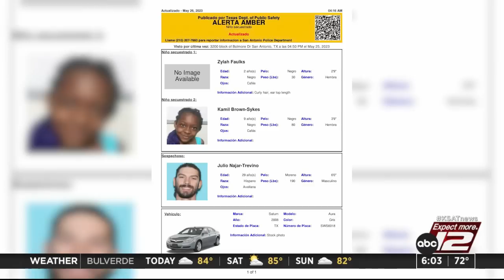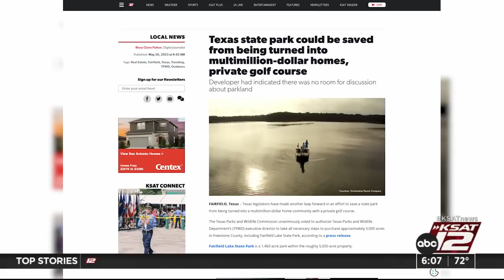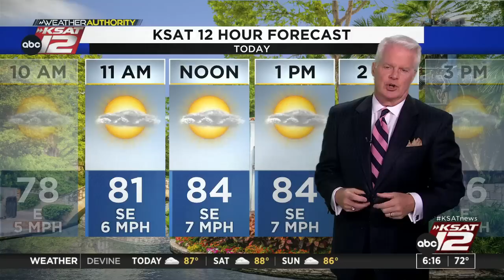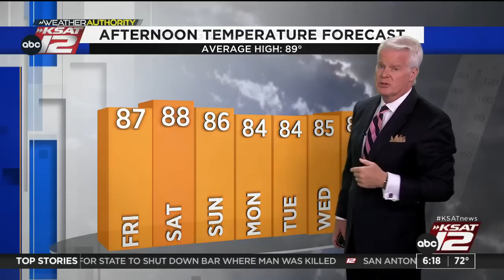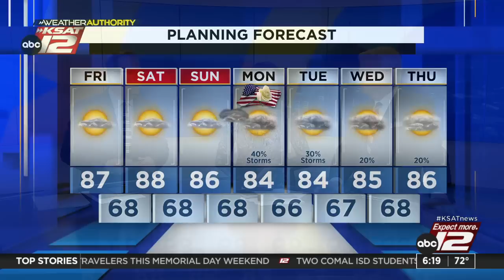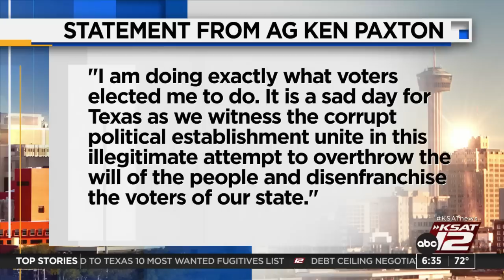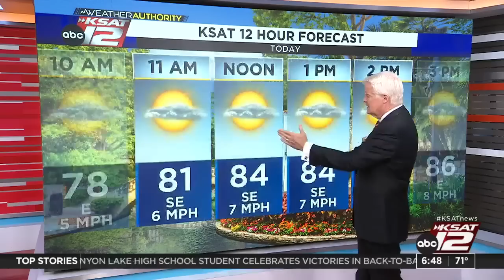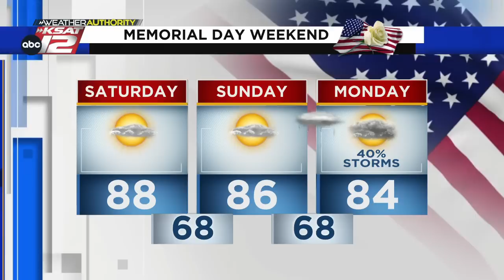Good Morning San Antonio 6:00am : May 26, 2023